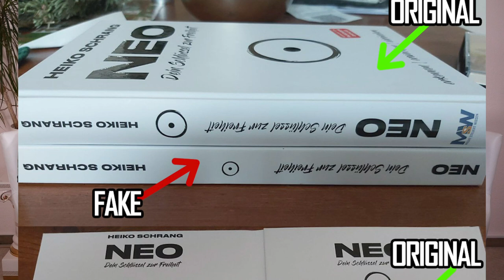SKANDAL: Betrug im großen Stil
BITCOIN: bc1qh5jepa9de30dhksjqrfzymwrpnn3kwdx58gmad9ehe5xp488usuq94xz6l

(WERBUNG)